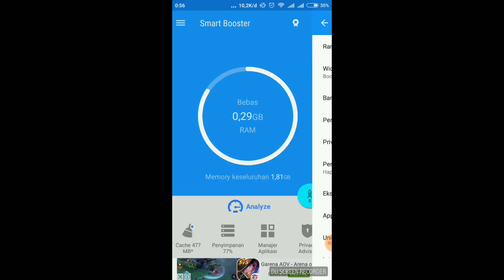Cara Menambah Ram Smartphone Android